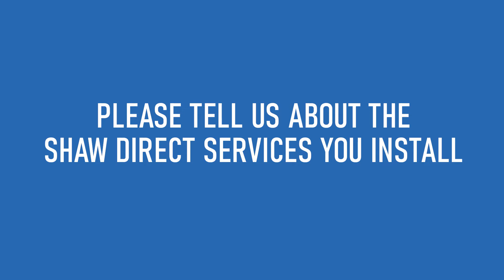Cumberland Satellite | Who We Are & What We Do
This video was created for Cumberland County, Nova Scotia business Cumberland Satellite. To learn more about Cumberland Satellite, please

This video was shot & produced by Nova Social Media & Marketing.